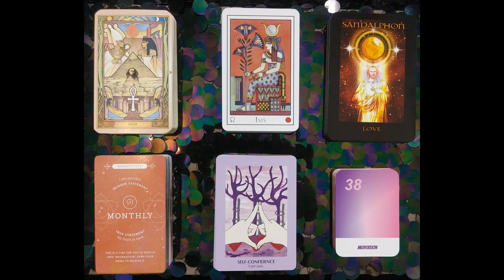Luna Illumined - COLLECTIVE MOON ORACLE READING - Sun In Cancer, Moon In Sagittarius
LUNA ILLUMINED READING
Therapeutic advice for multidimensional living.  Your emotional energy is supported with wisdom from ancient mudras.  Connection to the earth with guidance from essential oils.  Angelic message enhanced with color therapy.  Helps to access your sense of self beyond the mundane and realize your interconnections to all of reality.

Personal Body
How can my emotions reflect higher states of consciousness?

Subpersonal Body
How can I ground higher energies to manifest an enlightened reality?

Transpersonal Body
How can connecting to the higher dimensions of reality help myself and others evolve?

Decks
The Moon Oracle by Caroline Smith & John Astrop
Mudras For Body, Mind & Spirit by Gertrud Hirschi
Sacred Sites Oracle Cards by Barbara Meiklejohn-Free
Essential Oil Oracle Cards by Lisa Powers
Angels Of Atlantis Oracle Cards by Stewart Pearce
Rainbow Oracle by Kim Roberts & Lucy Byatt